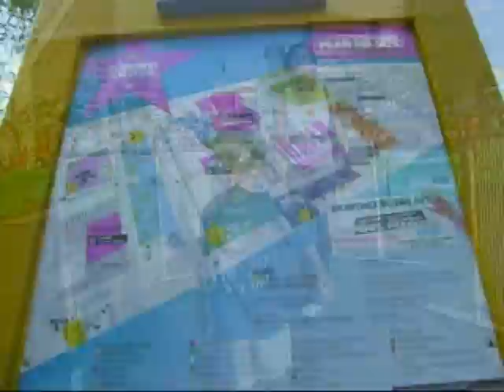Marco LFD Montreal